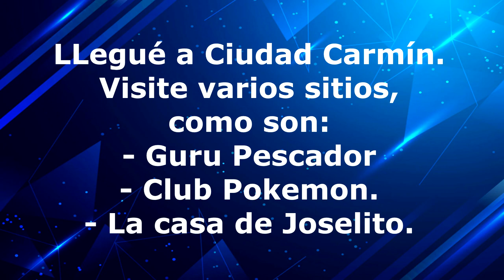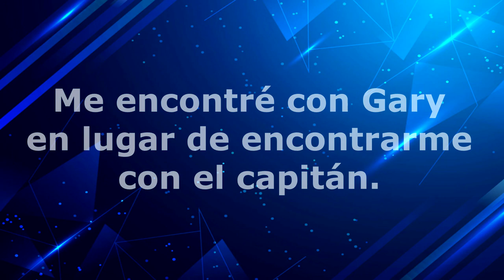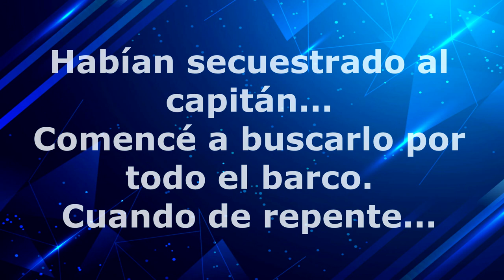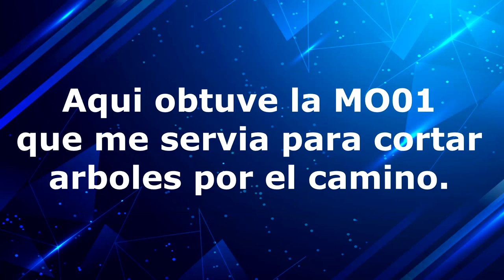POKEMON FLASHBACK - [FANGAME 07 - EL SECUESTRO EN EL SS. ANNE]